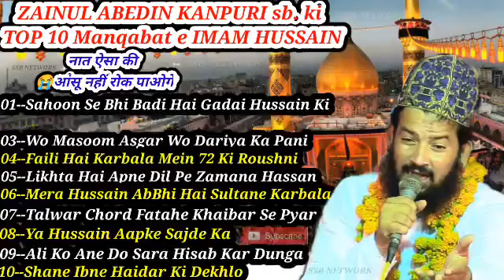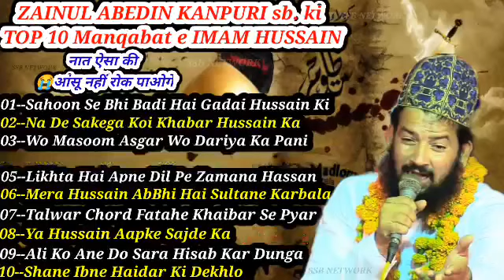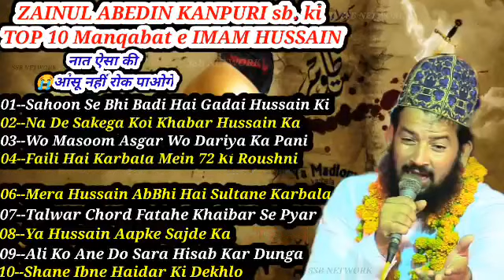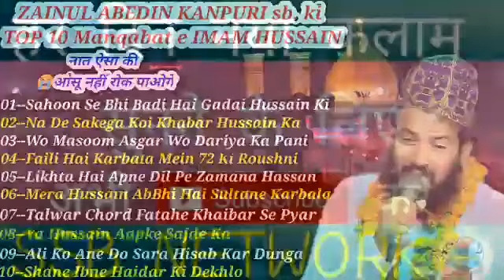Zainul Abedin Kanpuri Naat Sharif Top 10 Manqabat E Imam Hussain Zainul Abedin ki Naat Mp3 Jukebox